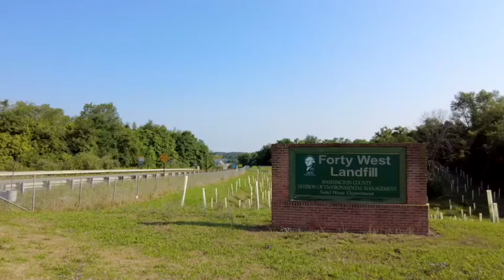Washington County Landfill Video Tour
Welcome to a tour of the 40 West landfill in Washington County! The landfill offers many great resources to our citizens related to waste management and recycling. Watch the video below to learn about this facility!